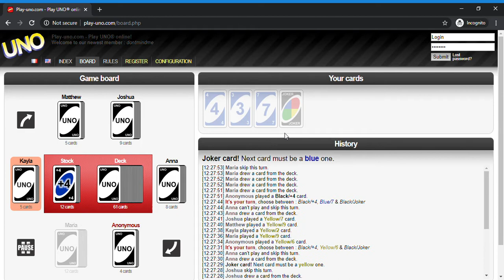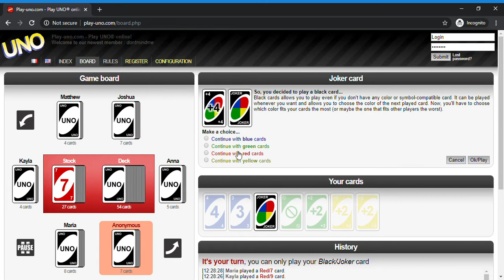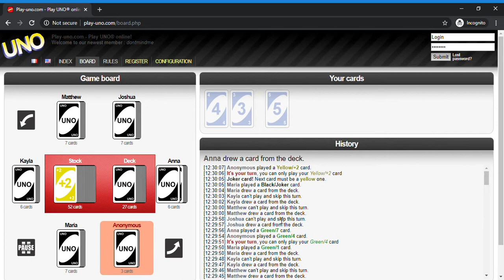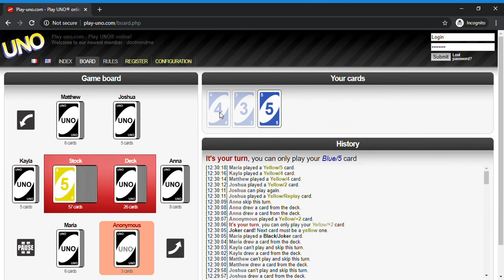Playing UNO Online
Playing one of the most popular card game online via web browser